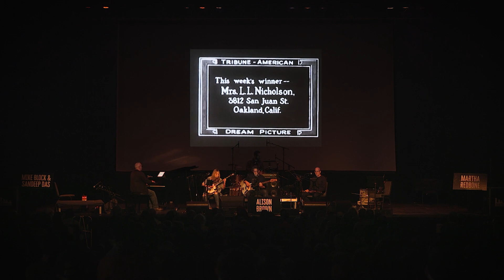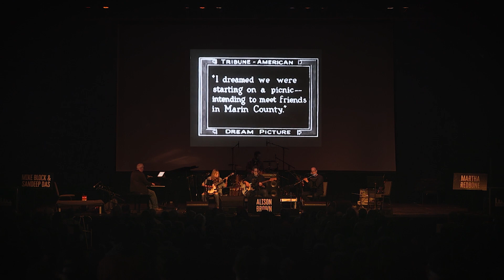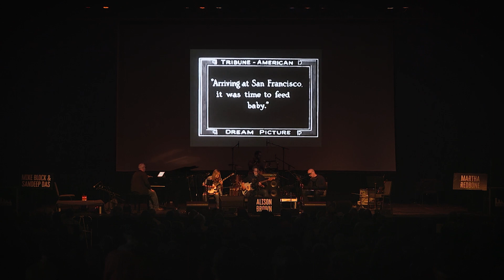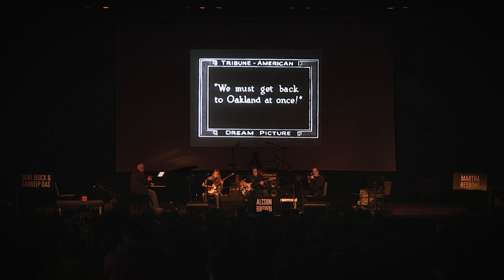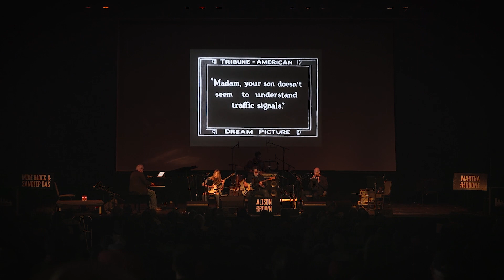Alison Brown – 2021 FreshScores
Legendary musician, and partner & friend of FreshGrass, Alison Brown composed and performed and scored music to a 1902 silent movie Vaudeville Act in which two boys give a banjo to an old man to play while they dance. He then amazes them by dancing vigorously as well. This FreshScore debut performance took place at our 2021 FreshGrass | North Adams music festival held at MASS MoCA in North Adams, MA.

FreshScores are new original scores to films–usually short, usually silent–that FreshGrass commissions each year from 3-4 artists. The scores are premiered at either our music festival in MASS MoCA in North Adams or Bentonville, AR at the Momentary, with the artist performing live as the films are screened. This has become a signature element of the FreshGrass Festivals.